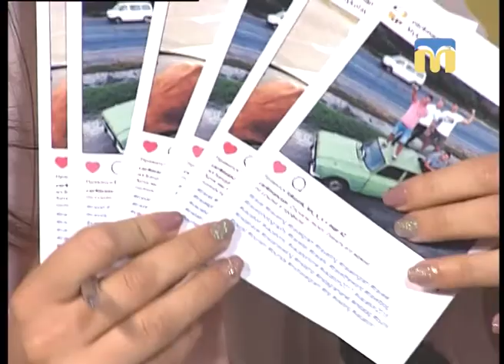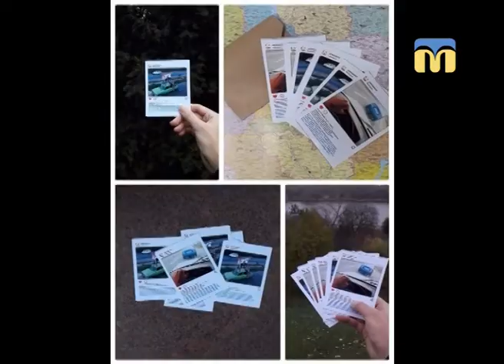Новий День. Car4Man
В Європу на авто за 300 доларів.